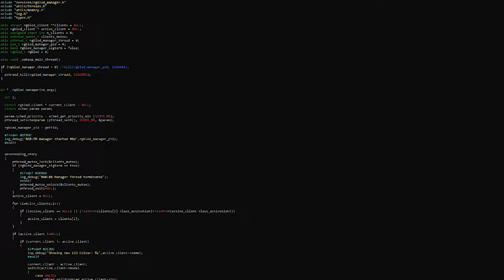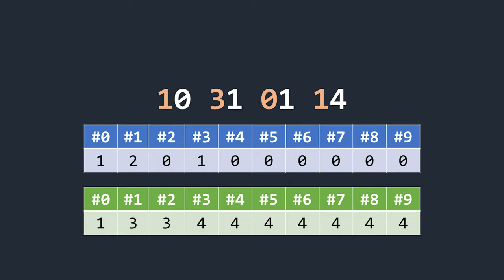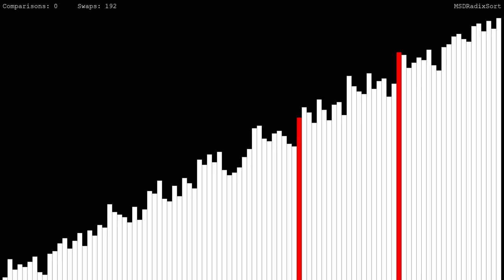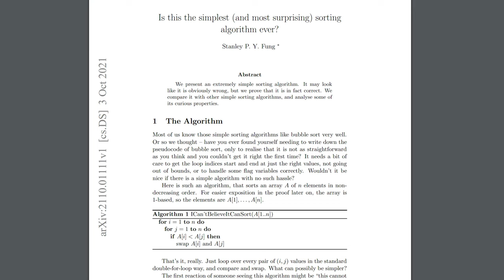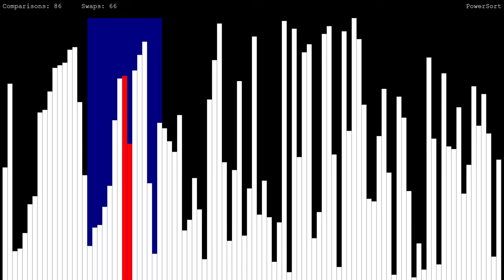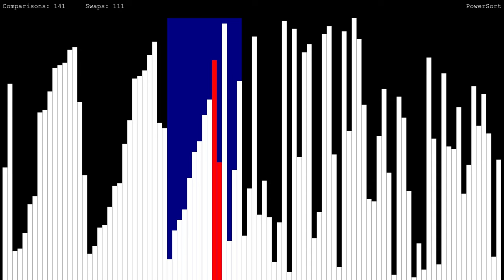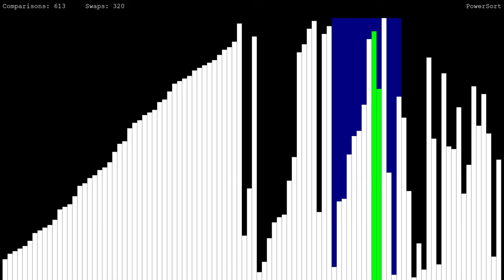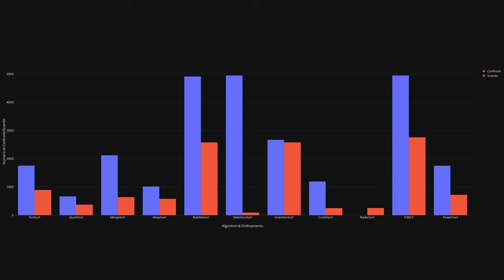Powersort: Il Nuovo Campione dell'Ordinamento in Python - AFK CODE ACADEMY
Esploriamo 3 algoritmi di ordinamento unici e il Powersort in questo episodio di AFK Code Academy. Iniziamo con il RadixSort, un algoritmo che sfida le convenzioni evitando confronti diretti. Passiamo poi allo StoogeSort che prende il suo nome dai Tre Marmittoni (The Three Stooges). Parlo anche di "I Can't Believe It Can Sort", nato da un errore di programmazione ma rivelatosi una variante  dell'Insertion Sort.  Infine, approfondiamo il Powersort, l'algoritmo che sta rivoluzionando l'ordinamento in Python e oltre. Sviluppato all'Università di Liverpool, combina elementi di Insertion Sort e Mergesort per ottimizzare l'ordinamento di dati parzialmente ordinati.

VIDEO CA-24-014c